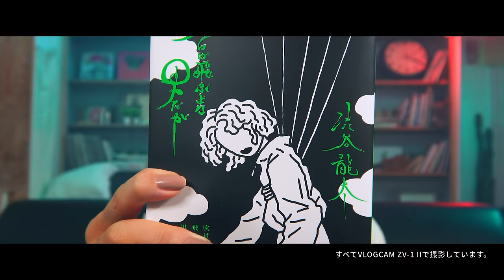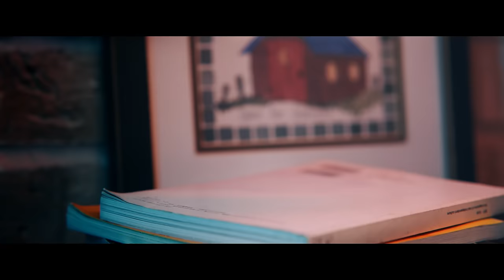VLOGCAM:ZV-1 II WEB CM「好きが高まる、手のひらシネマティック。」SUPER BEAVER 渋谷龍太×DIN FILMS【ソニー公式】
好きが高まる、手のひらシネマティック。
広角側18mm＊のズームレンズ一体型
VLOGCAM ZV-1 II
＊35mm判相当